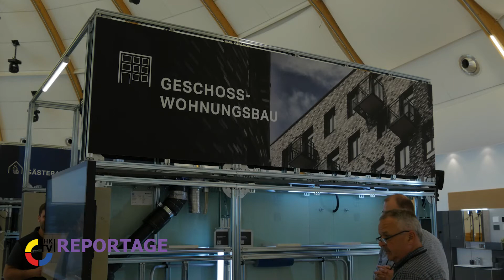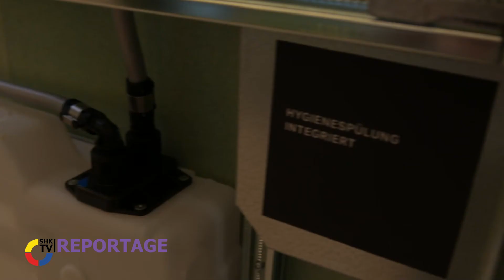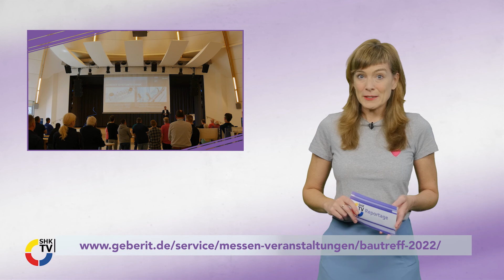Geberit lädt zum Bautreff | SHK-TV Reportage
Neuheiten endlich wieder live erleben! Beim Geberit Bautreff gibt es in diesem Jahr einige zu sehen. Was Sie erwaretet? SHK-TV war beim Bautreff in Ochtendung dabei.